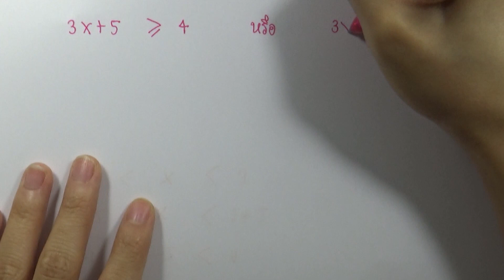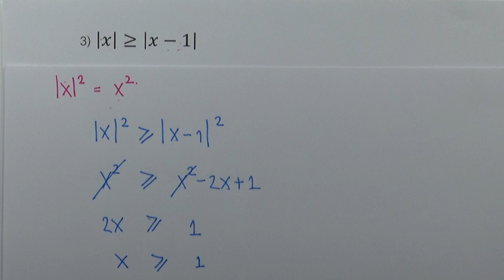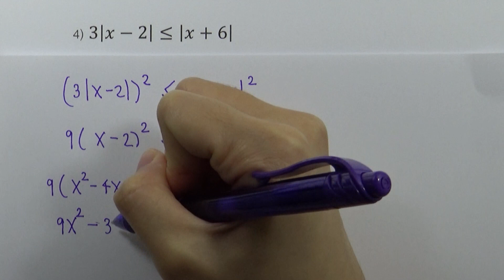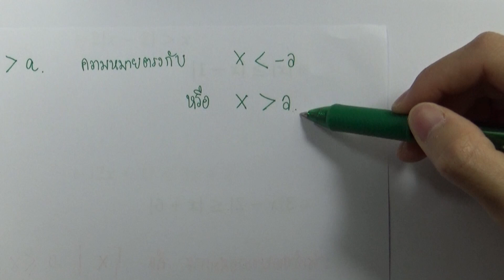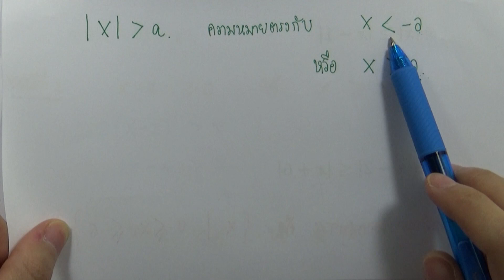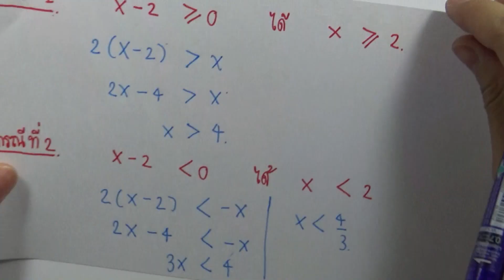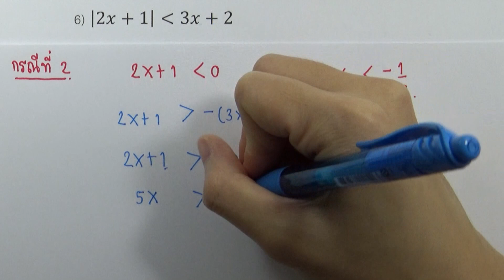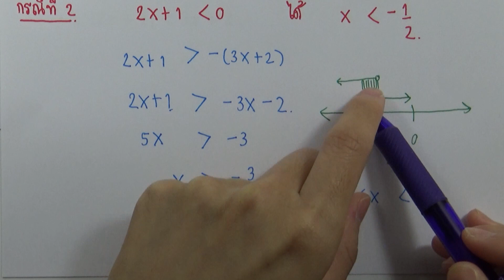ระบบจำนวนจริง : แบบฝึกหัด 2.7 ข้อ01-01